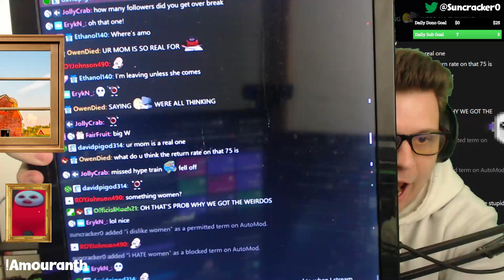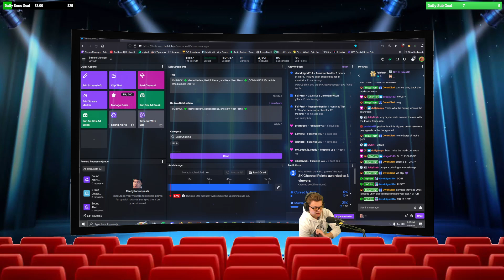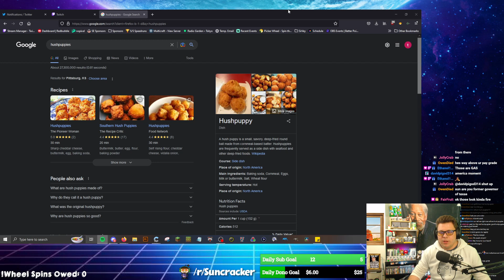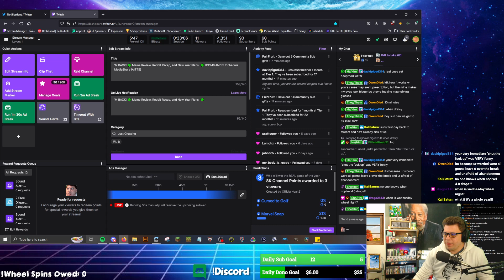🟢I'm Back! Memes and Recaps! (PART 1)🟢 January 9, 2023 | Suncracker0 VOD